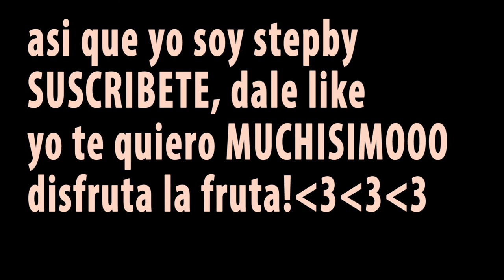BATIDO VEGANO DE FRESA CHIA Y PLÁTANO SIN LÁCTEOS NI LACTOSA CON FRESAS | BATIDOS VEGANOS SIN AZÚCAR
¡Hola! si es la primera vez que veis mis vídeos y por alguna razón queréis hacer recetas vegetales veganas y seguir comiendo delicioso, usando productos veganos, sin extrañar nunca más todos los alimentos de origen animal.
Yo os voy a enseñar cómo cocinar vegetal es fácil, comer vegano SIN CARNE NI LÁCTEOS es muy sencillo, rápido y muy divertido!

Si queréis haceros veganos o veganas y no sabéis por dónde empezar, este canal os va a ayudar a hacer recetas veganas, pues es 100% vegano y libre de crueldad
Y si ya sois veganos y queréis aprender a preparar nuevas recetas sin alimentos de origen animal y totalmente vegetales, estáis en el lugar correcto

Si os apetece que veganice algo en especial, ESCRIBIDMELO en COMENTARIOS

♥ Seguidme en INSTAGRAM  y en mi PÁGINA de FACEBOOK

Con todo mi cariño, espero verte de nuevo por aquí 💕

Pruebalo!

besitos!

💜ESTHER